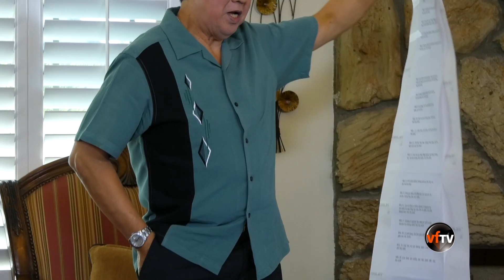Cali, Trong Nhà Ngoài Phố (Tập 1: Hội Ngộ)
Tập 1: Hội Ngộ

Bảo Quốc - Ông Sáu Sạch
Kim Hiền - Mai Mai
Hồng Loan - Lolita Thủy Tiên
Loan Thanh - Lina

Nhớ đón xem "Cali Trong Nhà Ngoài Phố" vào thứ 5 hàng tuần trên VIETFACE TV